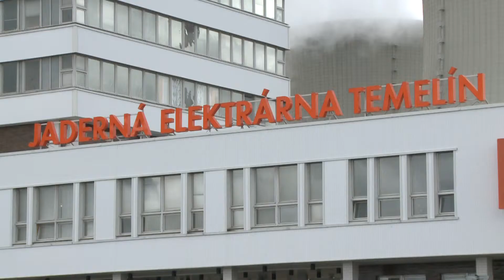Na Temelín dorazil americký motor v českém kabátě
Přibližně šedesáti osobním automobilům odpovídá výkon záložního dieselgenerátoru, který byl přivezen do Jaderné elektrárny Temelín. Z amerického závodu největšího světového výrobce těžební techniky, naftových a plynových motorů firmy Caterpillar urazil osm tisíc kilometrů.